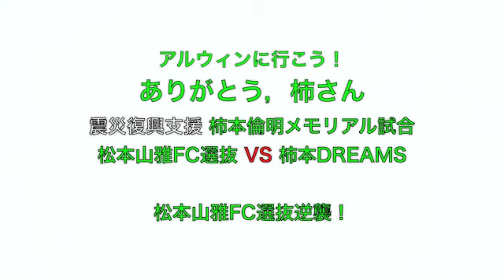ファン感 柿本倫明メモリアル試合 ８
前半終了間際。小沢、片山、大西、高沢、佐藤、今井が柿本DREAMSゴールを狙う！